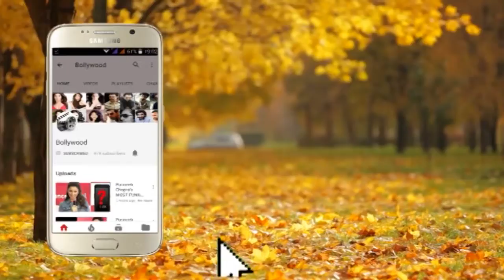In Conversation Sonali Kulkarni & Rohit Shetty at the Debut Book Launch of Author Janhavi Samant P